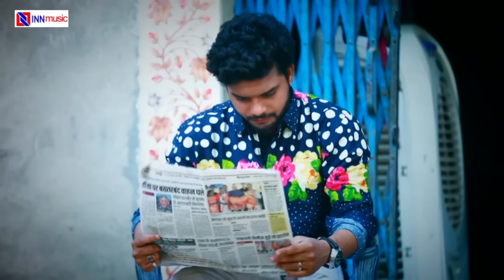लेलs मेक्सी | Samar Singh, Kavita Yadav Dhobi Geet 2021 | Le La Maxi | INN Music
Album - Le La Maxi
Song - Le La Maxi
Singer - Samar Singh & Kavita Yadav
Lyrics & Music : Alok Yadav
Video Director - Sandeep Raj
Company/ Label - INN Music
Digital Managed by – Shivoham Entertainment Pvt. Ltd.
This is the official YouTube channel of "INN Music Bhojpuri," the leading Bhojpuri music record label from India. We offer songs and music from popular Bhojpuri albums and movies.